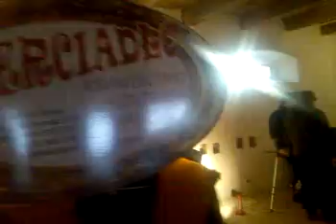Kiermasz Adwentowy Łomnica 2009